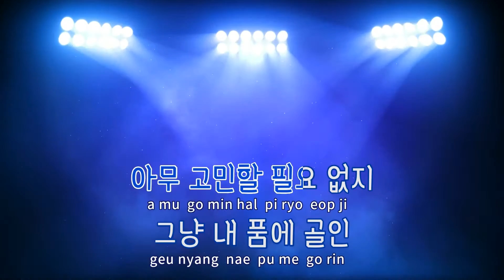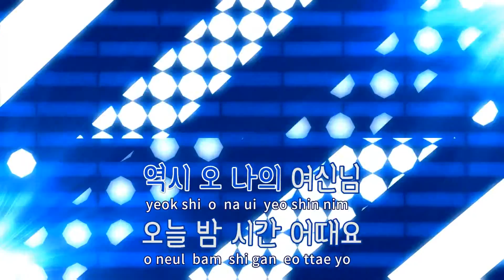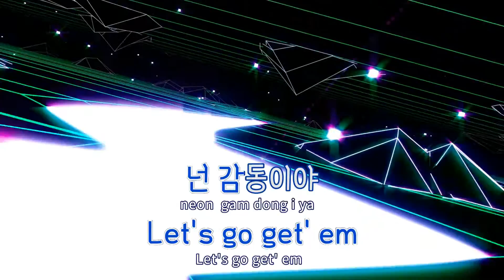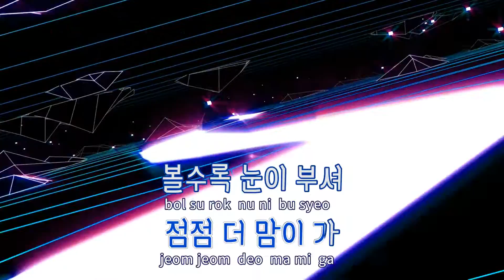[TJ노래방 / 반키내림] 넌감동이야 - BTOB / TJ Karaoke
넌감동이야  --  BTOB